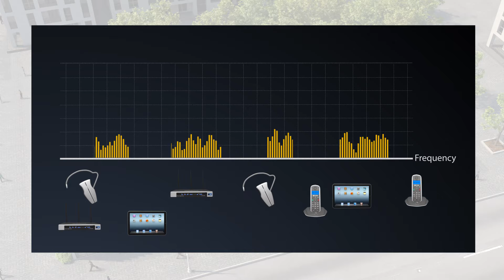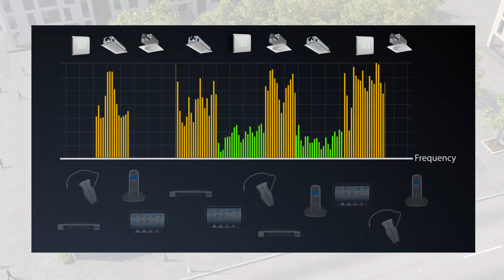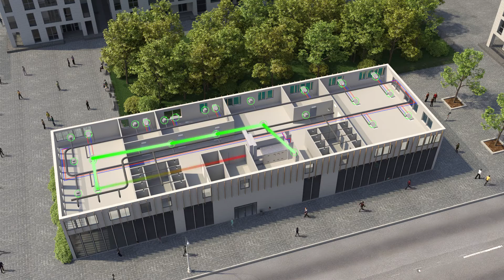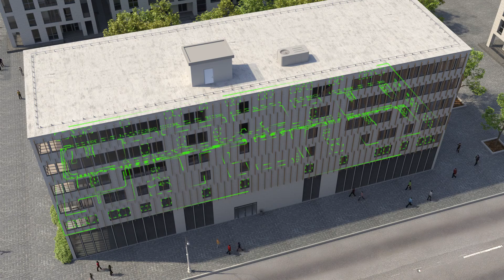Swegon's New WISE - Created with LumenRadio technology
Swegon's product New WISE  is created with LumenRadio’s patented wireless technology and a gamechanger for indoor climate control. New WISE is a unique IoT enabled system which reduces installation costs, allows faster commissioning and minimizes troubleshooting.  Not only does New WISE give significant cost savings and increased flexibility when reconstructing and installing, it also reduces the carbon footprint. LumenRadio - Creating Connectivity for a Better Tomorrow.